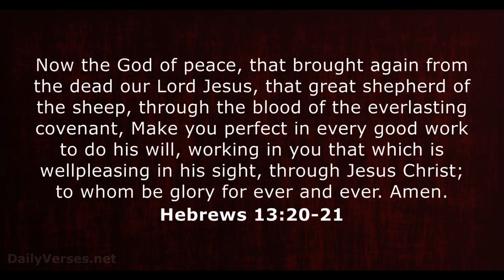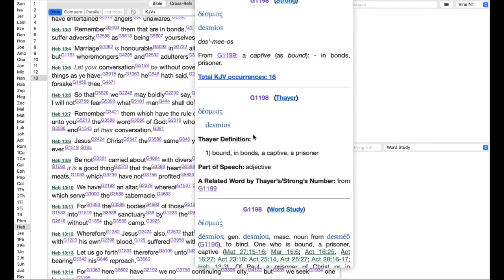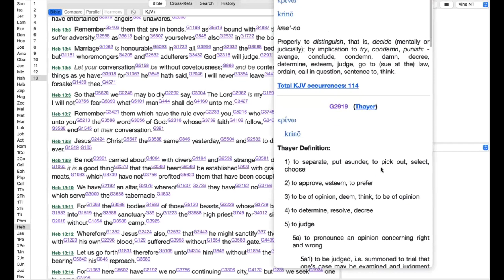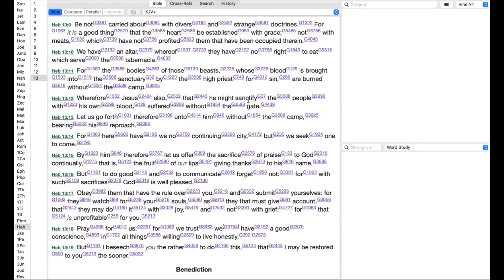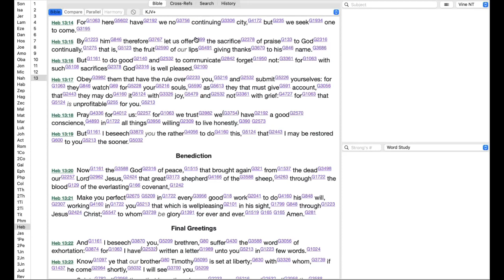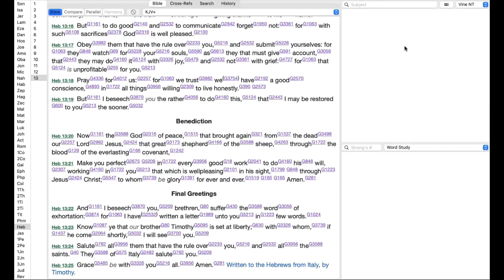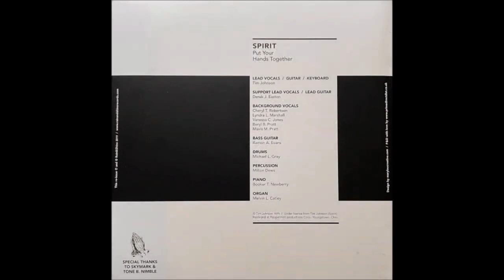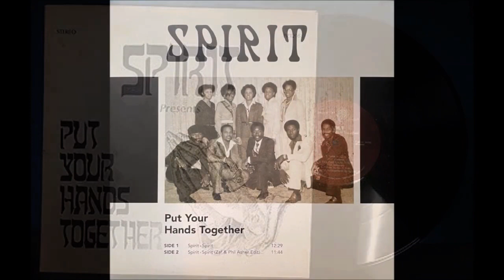Made Perfect in every Good Work: Book of Hebrews study part 18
• Book of Hebrews study part 4 / Can a believer fall short of obtaining the Promise of Salvation?
• Book of Hebrews study part 8 / Impossibility of Renewal again to Repentance if believers FALL AWAY/
• Book of Hebrews study part 9 / Jesus our High Priest forever in the order of Melchizedek /